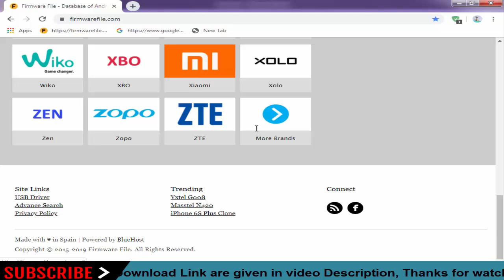Download Lg clone Stock Firmware For All Models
On this Channel we have shared the Lg-clone Stock Rom (Original firmware) for all Lg-clone Smartphone and Tablets.